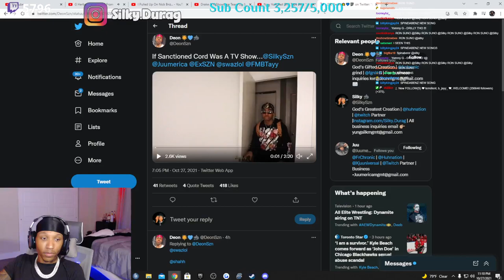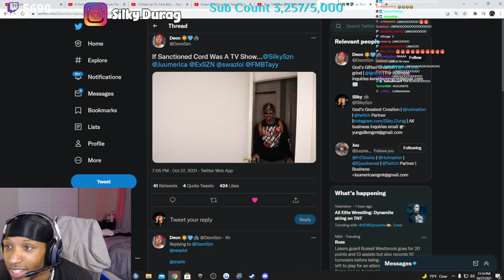Silky Reacts To "If Sanctioned Cord Was A TV Show"